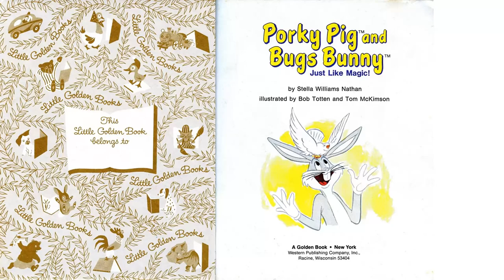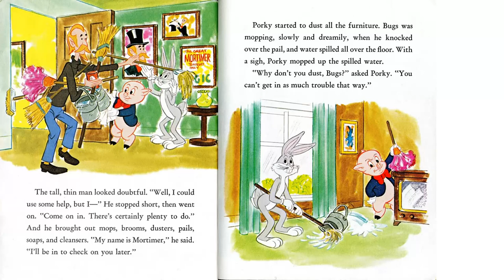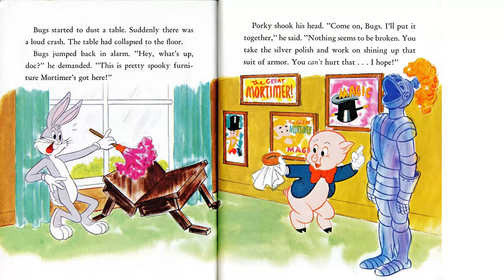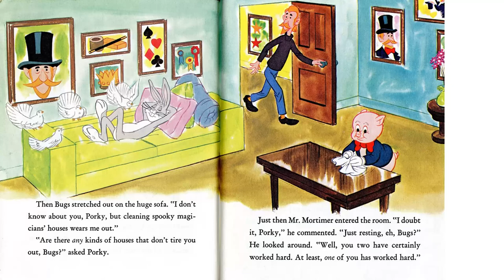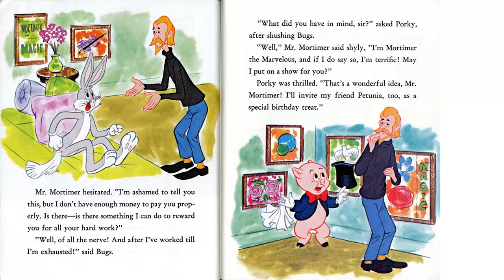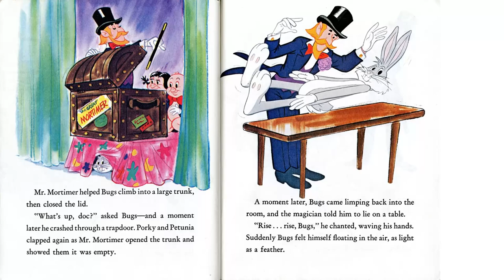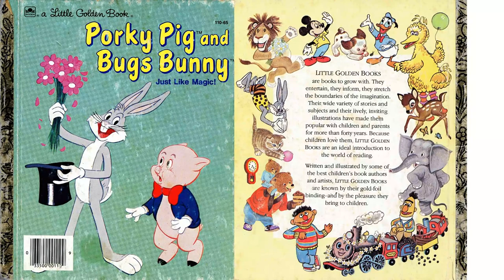Porky Pig and Bugs Bunny - Just Like Magic!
A Golden Book written by Stella Williams Nathan - Illustrated by Bob Ttten and Tom McKimson